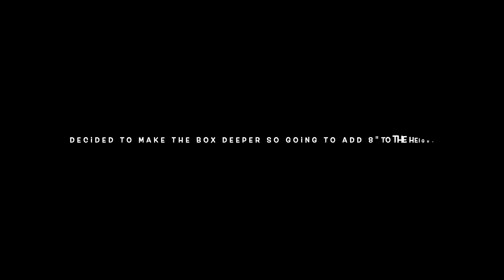Honey Do's! Leveling Out Ground & Raised Tomato Bed Build!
this is more in our Garden Infrastructure series. Finally got the raised tomato bed to my satisfaction after leveling out the ground it sits on.